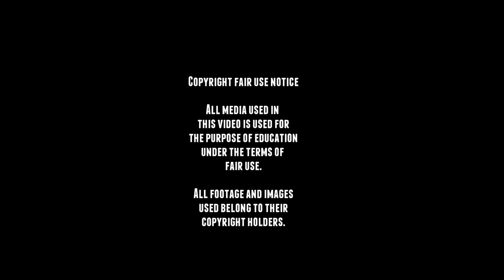When you find a StuG III - History - Saratov StuG.